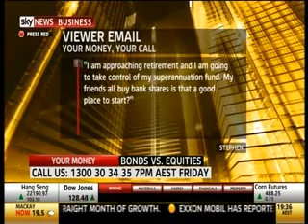FIIG Securities' Mark Todd hosts Your Money Your Call on August 2, 2013